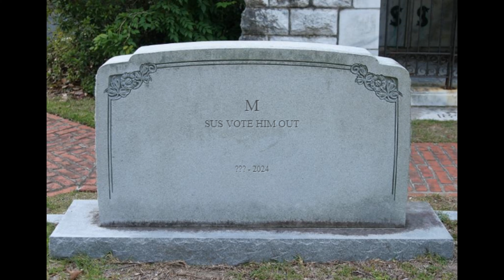Mario Party madness episode 3 | come and face me imposter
thanks for everyone in this video who helped me and I do want to say there has been a hold up on videos cause we have 2 more in the making right now so be patient and we will get those ones released as soon as possible
anyways bye bye for now and always remember MARIO GET YOU NEXT TIME